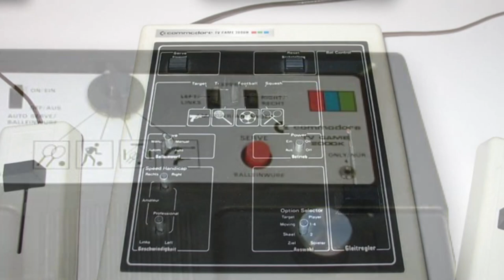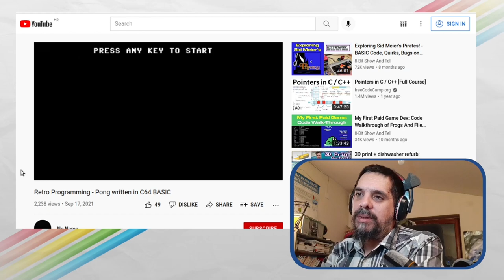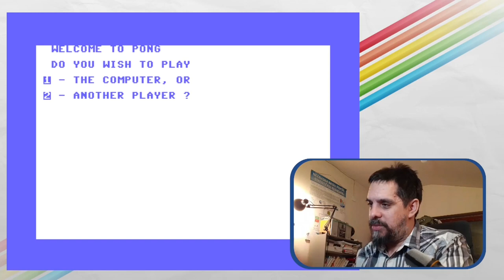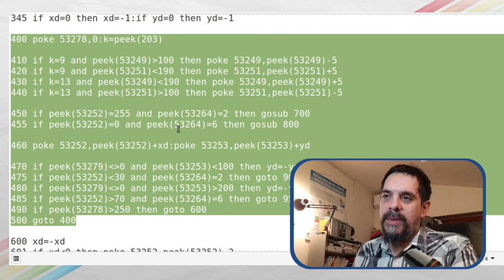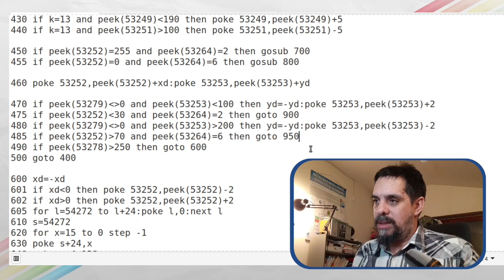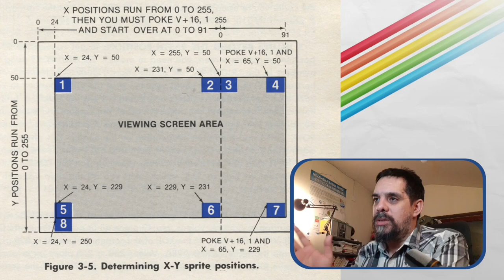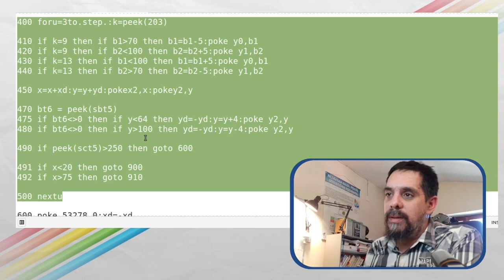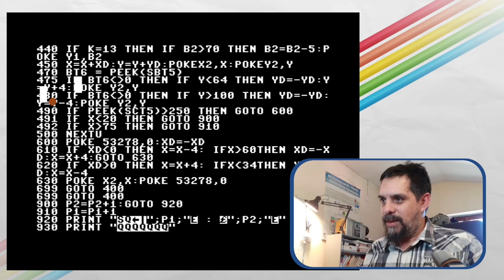I made a playable Pong game in Basic on Commodore 64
I search online for a pong game written in basic, analyze the code and build my own, a playable version of pong in basic on commodore 64.

Index:
0:00 - Intro
0:58 - History of Pong
3:40 - "Retro programming - Pong written in C64 basic" - No Name
6:31 - "C64 Basic Pong in 10lines / 80 chars" -  Retro Programmers Inside
8:23 - Yet another PONG in Commodore Basic
9:35 - Analyze Basic code from "No Name" channel (3:40)
16:05 - Additional Sprites difficulty for Basic
18:54 - My version of Pong, Analyze Basic code
22:21 - "Mini Pong"
23:55 - The End